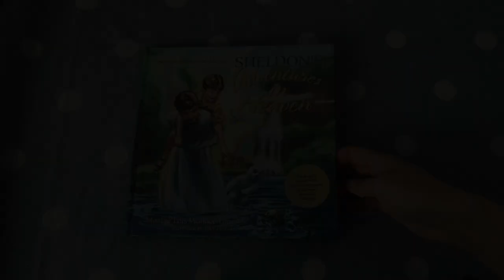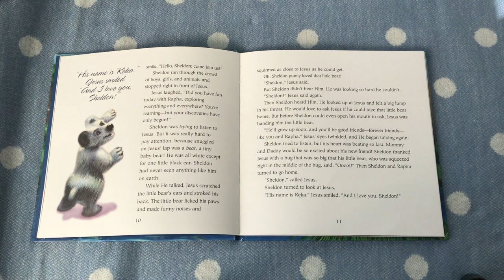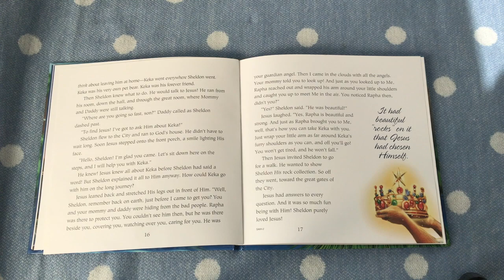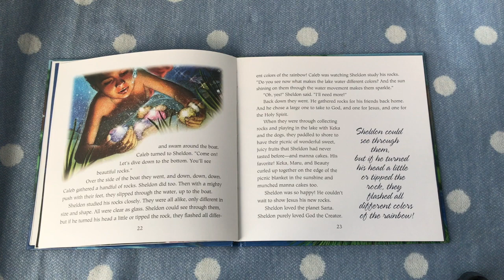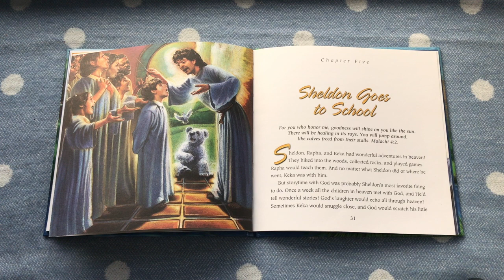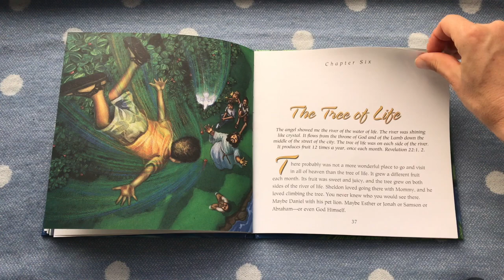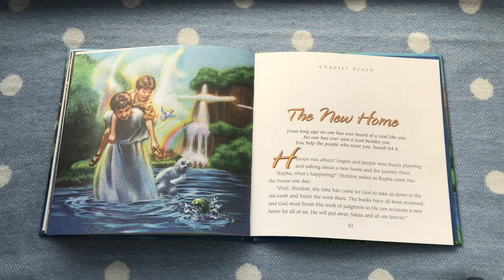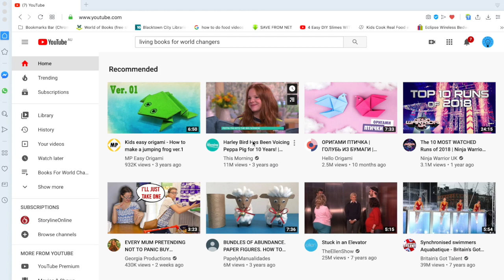HEAVEN Audio Story for Kids: Sheldon's Adventures in Heaven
Sheldon's Adventures in Heaven is an imaginary story of what Heaven might be like when Jesus comes back to take us there.